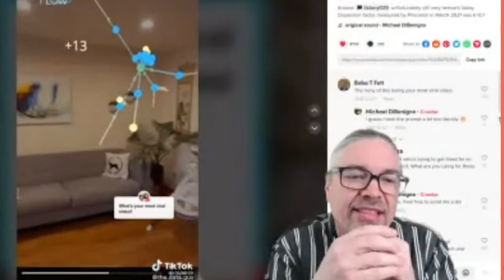"The metaverse doesn't need to have headsets and all that" Jason Marsh @ Flow Immersive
"The metaverse doesn't need to have headsets and all that. In some ways it just goes back to the definition of cyberspace." - Jason Marsh, CEO & Founder @ Flow Immersive